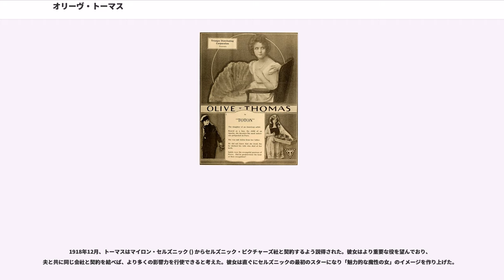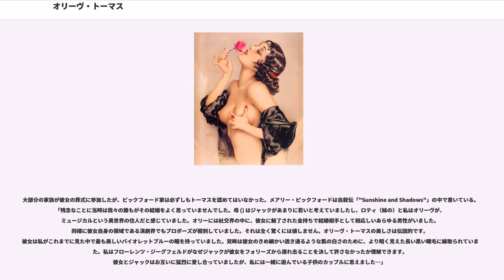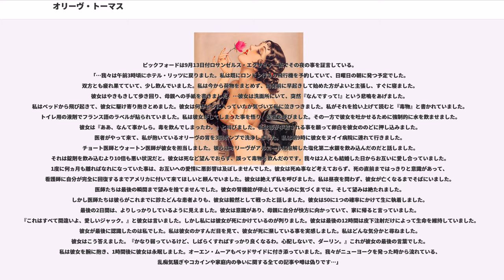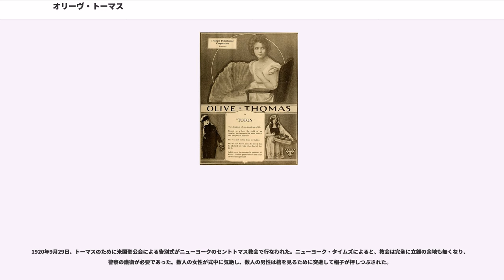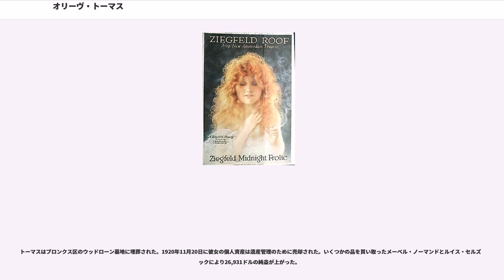オリーヴ・トーマス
オリーヴ・トーマス（Olive Thomas、1894年10月20日 - 1920年9月10日）は、アメリカ合衆国のサイレント映画女優・ソーシャライト。彼女はジーグフェルド・フォリーズ（）のコーラスガールで元祖フラッパー（日本のモガにも影響を与えた1920年代のモダンガール）であった。大女優メアリー・ピックフォードの弟ジャック・ピックフォード（）との結婚、そしてその早すぎる死によって記憶されている。

トーマスはオリーヴァ・R・ダフィー (Oliva R. Duffy) として生まれた。（但し彼女自身は時折オリヴェレッタ・エレイン・ダフィー (Oliveretta Elaine Duffy) が出生名であると主張していた。）彼女を知るほとんどの人々は彼女を「オリー (Ollie)」と呼んだ。ペンシルベニア州シャルルロアのピッツバーグ地区で労働者階級の家庭に生まれる。彼女がまだ若い頃に父親が他界し、家計が逼迫したので母親と2人の弟、ジェームズとウィリアムの生活を支えるために学校を辞めざるを得なくなった。1911年4月、16歳の時にやはり小さな工場町であるマッキーズロックスのバーナード・クルー・トーマス (Bernard Krugh Thomas) と結婚。伝えられるところでは2年の結婚期間中、彼女はピッツバーグのカウフマンデパートの店員として働いていた。離婚後は家族と共にニューヨークに移り、ハーレムのデパートに勤めた。

1914年、著名な商業画家ハワード・チャンドラー・クリスティ () が催した「The Most Beautiful Girl in New York City（直訳：ニューヨークで最も美しい女の子）」コンテストの新聞広告に応募して優勝。その後もう1人の商業画家ハリソン・フィッシャー (Harrison Fisher) のモデルを務め、これはサタデーイヴニングポスト () の表紙を飾った。

フィッシャーはトーマスをジーグフェルド・フォリーズ () に雇ってくれるよう、フローレンツ・ジーグフェルドに推薦状を書いた。しかし後にトーマスは自分は正面から乗り込んで仕事を求めたのだと主張し、これに異議を唱えた。彼女はニュー・アムステルダム劇場 () の屋上庭園で営業時間後に行われたリスケイ・ミッドナイト・フロリック（risqué Midnight Frolic - 浮かれてわいせつじみた夜中のショー）に頻繁に出演した。この時期に他のフォーリーズのレビューショーに出演していた女優や女性ダンサーと同じように、彼女も当たり前のようにジーグフェルドの愛人になっていた。なおフォリーズとは異なりミッドナイト・フォリーズの女性たちは、いかに露出度の高い扮装をしていようとも、舞台上での厳格な礼節を維持した。演者たちは風船だけを身にまとい、事実上全ての男性の観客にシガーで風船を破裂させる機会を与えていた。トーマスの評判は、後にピックフォード家が彼女を拒絶した理由であると考えられている。しかし世間の人々は彼女たちに眉をひそめる事は無かった。高級娼婦から伯爵夫人となったセレステ・モガドール (Céleste Mogador)、同じく高級娼婦からプリンセス・ギカとなったリアーヌ・ド・プジー、伝説的な女優サラ・ベルナールなどのかつての舞台女優たちも、同じような下積み時代をおくっている。

ミッドナイト・フロリックは、主として高名な男性パトロンたちが若く美しい女優たちに多くの金品を贈るショーであった。ほどなく魅力的なトーマスはコンデ・ナスト () の関係者から注目を集めるようになった。彼女はすぐに自分が数人の非常に裕福で精力的な男性につきまとわれているのを感じた。トーマスはファンからの高価な贈り物を受け取った。ドイツの大使が10,000ドルの真珠のネックレスを贈ったという噂もあった。

急激に高まった名声の一端として、ペルーの画家アルベルト・バルガスのヌードモデルを務め、ハリー・フォックス () の映画の主演女優としてインターナショナル映画社と契約を結んだ。トーマスは以後4年間にわたり20本以上のハリウッド映画に出演した。彼女は結婚後のオリーヴ・トーマスの名で、映画『"A Girl Like That"』により銀幕デビューを果たし、その後オムニバス伝記映画『ベアトリス・フェアファクス "(Beatrice Fairfax)"』の10話に出演し...